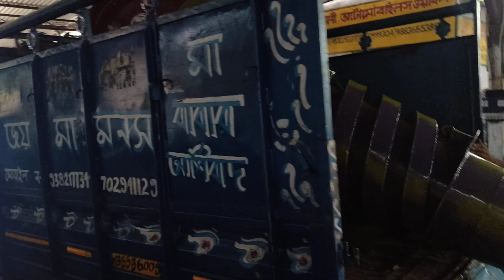parmol Roster machine. 8918766113. 7872526552. maa kali automobiles work shop sutabai kasipur